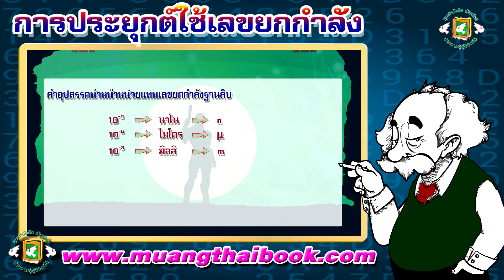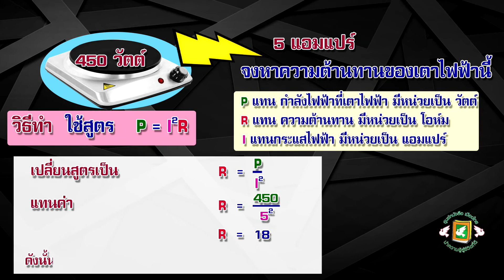การประยุกต์ใช้เลขยกกำลัง (1) (คณิตศาสตร์พื้นฐานอาชีพ)